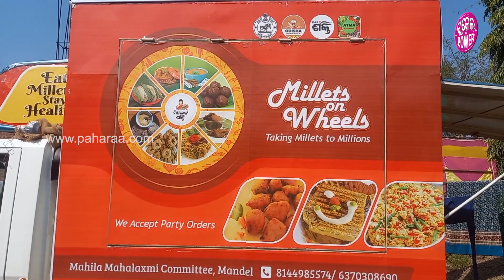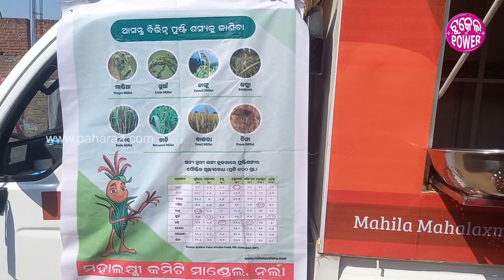Millet Mission Kalahandi: ଚେର୍ ଚକିଆନେ ମାଣ୍ଡିଆର୍ ଏତେ ଜିନିଷ୍ ମିଲୁଛେ!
ମାଣ୍ଡିଆର୍ ଜିନିଷମାନେ ଗାଡ଼ିନେ ବୁଲି ବୁଲି ବିକୁଛନ୍ କଲାହାଣ୍ଡିର୍ ମହିଲା ମହାଲକ୍ଷ୍ମୀ କମିଟି ଗ୍ରୁପ୍ ର ମହିଲାମାନେ। ଇ ଗାଡ଼ିନେ ମାଣ୍ଡିଆର୍ ଏତେ ପ୍ରକାରର୍ ଖାଏବାର୍ ଜିନିଷମାନେ ବିକ୍ରି କରାହାଉଛେ ଯେ ଆପଣ୍ ଆଚମ୍ବିକ୍ ହେଇଯିବେ। ଇ ଗାଡ଼ିନେ କାଣା କାଣା ମିଲୁଛେ, ଆର୍ ଇ ବେପାର୍ କରବାର୍ ଲାଗି ମହିଲାମାନକୁ ସରକାର୍ କେନ୍ତା ସାହାଯ୍ୟ କରୁଛନ୍ ଜାନବାର୍ ଲାଗି ଦେଖୁନ୍ ଆଝିରର୍ ଇ ଭିଡିଓ...